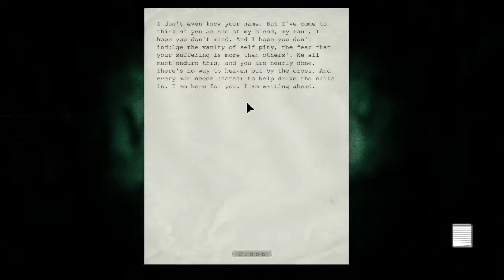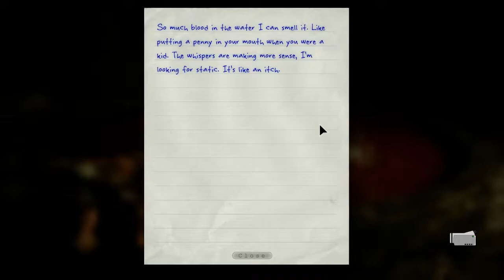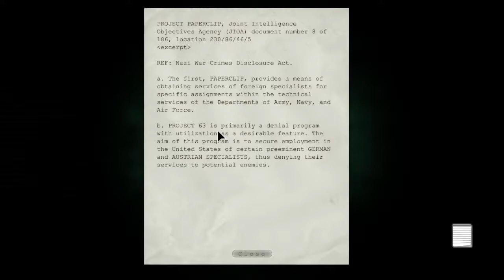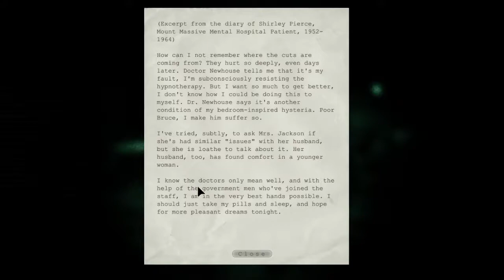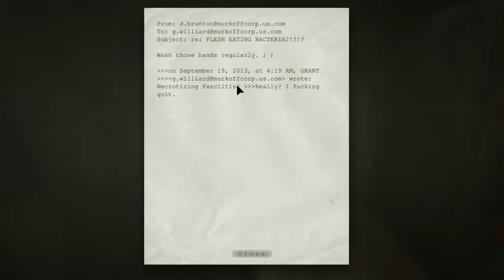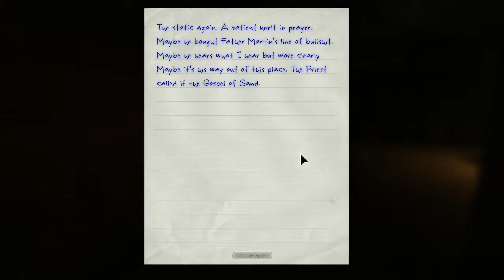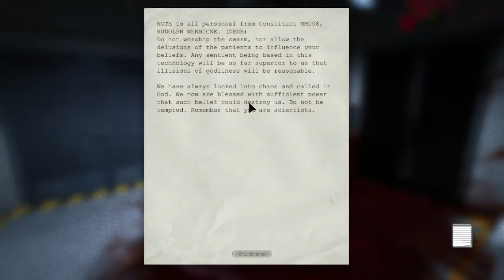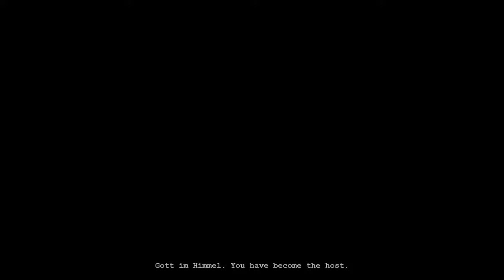Getting Ready for Outlast II (Finale)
*P.S.- If you make music and would like for me to put your song in the outro, let me know on my Facebook page or in the comments below.* -- Watch live